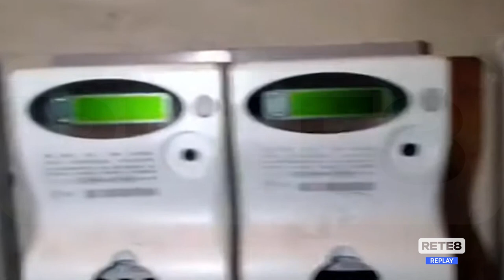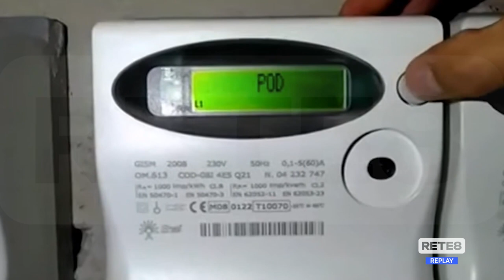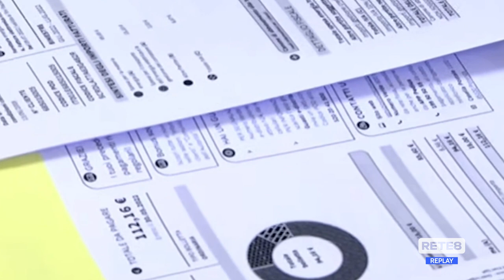L’Aquila - Dopo le polemiche via ai riscaldamenti nelle scuole